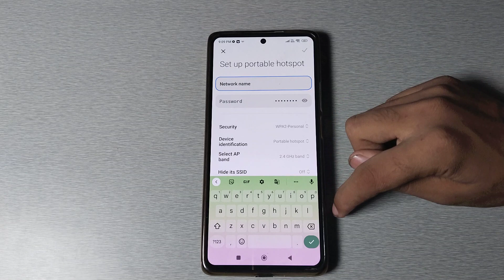how to change hotspot name in Xiaomi 11t pro